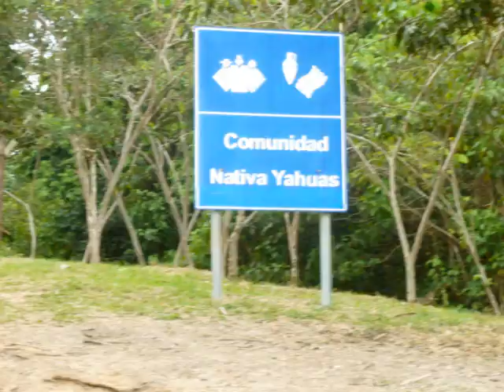dias 1 y 2 iquitos.wmv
Este es un pequeño resumen de nuestro gran viaje a IQUITOS, un lugar definitivamente para relajarse, por su cultura su gente y sus paisajes...